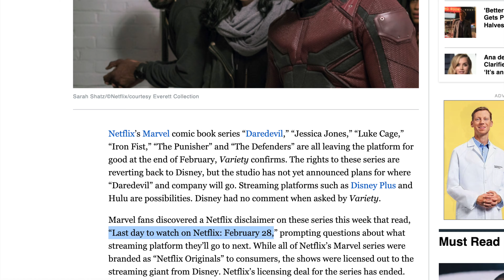Daredevil LEAVING Netflix and why it's GOOD | Canon to the MCU? | Marvel Shows going back to Disney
Daredevil and all the other Marvel shows are leaving Netflix! People are panicking but this is actually really good news to me. Let's talk about why you should be happy, why this could mean that the Netflix universe is canon and why we could be getting more seasons!